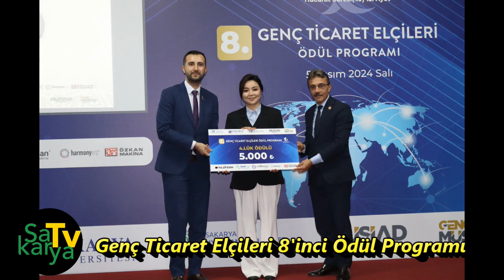Sakarya Genç MÜSİAD koordinatörlüğünde gerçekleştirildi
Genç Ticaret Elçileri 8'inci Ödül Programı Sakarya Genç MÜSİAD koordinatörlüğünde gerçekleştirildi
Sakarya’da düzenlenen programda, uluslararası öğrenciler ödüllerini alırken ticaretin geleceğine katkı sağlayacak projeler tanıtıldı.
Sakarya Genç MÜSİAD’ın koordinatörlüğünde ve MÜSİAD Sakarya Şubesi'nin ev sahipliğinde bu yıl 8'incisi düzenlenen Genç Ticaret Elçileri Ödül Programı, geniş bir katılımla gerçekleştirildi. Törende; dereceye girenlere, para ödülü dışında, çeşitli hediyelerde verildi. Ev sahibi olarak katılımcıları ağırlayan MÜSİAD Sakarya Şube Başkanı İsmail Filizfidanoğlu’nun yanı sıra programa Sakarya Büyükşehir Belediye Başkanı Yusuf Alemdar, Erenler Belediye Başkanı Şenol Dinç, Sakarya Uygulamalı Bilimler Üniversitesi (SUBÜ) Rektörü Prof. Dr. Mehmet Sarıbıyık, Sakarya Üniversitesi (SAÜ) Rektörü Prof. Dr. Hamza Al,
ASKON Sakarya Şubesi Yönetim Kurulu Başkanı Başkanı Halil Erol, ETD Yönetim Kurulu Başkanı Şamil Dedeoğlu, SakaryaGiad Yönetim Kurulu Başkanı Zafer Bekdemir, GİV Sakarya Şubesi Yönetim Kurulu Başkanı Baki Demir ile birçok protokol üyesi, MÜSİAD üyeleri ve çok sayıda uluslararası öğrenci katıldı. Program, Sakarya Genç MÜSİAD tarafından hazırlanan Kur’an-ı Kerim tilaveti, saygı duruşu ve İstiklal Marşı'nın ardından MÜSİAD tanıtım filminin izlenmesiyle başladı.
Muhammet Emin BALTACI: "Genç Ticaret Elçileri Projesi Türkiye'yi kalkındıracak"
Genç MÜSİAD Sakarya Şube Başkanı Muhammet Emin Baltacı, 2015 yılında başlayan Genç Ticaret Elçileri Programı’nın Türkiye'nin ihracatına ve kalkınmasına katkı sağlayacak projeler üretmeye devam edeceğini ifade etti. Baltacı, "Programımıza hoş geldiniz. Genç Ticaret Elçileri Projesi'nden mezun olan öğrencilerimizi tebrik ediyorum. İhracatımızı kısa ve uzun vadede destekleyecek projeler yapmaya devam edeceğiz. Türkiye'yi kalkındıracak projeler yapmaya devam edeceğiz. Projelerimize katkı sağlayan herkese teşekkür ediyorum," dedi.
Yusuf ALEMDAR: "Bu güzel çalışmaların artmasını temenni ediyorum"
Genç Ticaret Elçileri Ödül Programı'na katıldık. Türkiye’de eğitim gören uluslararası öğrencilere ihracat, pazarlama, dış ticaret ve girişimcilik konularında verilen eğitimlerin neticesinde dereceye giren katılımcıları tebrik ettik. Bu güzel çalışmaların giderek artmasını temenni ediyor, organizasyonda emeği geçen herkesi tebrik ediyorum" dedi.
Şenol DİNÇ: "Erenler’e yatırım yapmaya Dldavet ediyorum"
Erenler Belediye Başkanı Şenol Dinç, gençleri Erenler’e yatırım yapmaya davet ederek konuşmasında şunları söyledi: “Erenler Belediye Başkanı olarak yatırıma açık olan bölgemize yatırım yapmaya davet ediyorum. Erenler'de yatırımlarda biraz geride kaldık. Biz gençlerimizle birlikte farkındalık yaratmak istiyoruz. Dünya'nın her yerinden gençleri burada görmek gurur verici.”

Prof. Dr. Mehmet SARIBIYIK: "Öğrencilerimizi iş Dünyasıyla tanıştırıyoruz"
Sakarya Uygulamalı Bilimler Üniversitesi (SUBÜ) Rektörü Prof. Dr. Mehmet Sarıbıyık, uygulamalı eğitim modeliyle öğrencilerin iş dünyasıyla buluştuğunu vurgulayarak, “Böyle bir organizasyon için emeği geçenlere teşekkür ediyorum. Uygulamalı eğitim modeliyle öğrencilerimizi iş dünyası ile tanıştırıyoruz. Geleceğin ticaret elçileri oluyorsunuz” dedi.
Prof. Dr. Hamza AL: "Öğrencilerimiz ekonomiye katkı sağlıyor"
Sakarya Üniversitesi (SAÜ) Rektörü Prof. Dr. Hamza Al, ticaretin İslam medeniyetindeki önemine vurgu yaparak konuşmasında şu ifadeleri kullandı: “İslam medeniyetinin kurucuları tüccarlardır. Ticaret çok önemli. Üniversite olarak uluslararası öğrenci sayılarımızın artmasını önemsiyoruz. Öğrencilerimize sahip çıkılması gerekiyor. Bu tür programlarla MÜSİAD öğrencilerimize sahip çıkıyor. Öğrencilerimiz okurken hem Türkiye’ye hem de kendi ülkelerine ekonomik katkı sağlıyorlar. 7+1 ve 3+1 programları bu bağlamda çok önemli.”
Ayrıca Prof. Dr. Al, öğrencilere yönelik umut dolu sözlerle devam etti: “Siz ülkelerinize döndüğünüzde sanayinin, ekonominin gelişmesi için ciddi katkılar sağlayacağınıza eminim. Biz sizlere güveniyoruz. Aldığınız bu eğitimle ülkenize gittiğinizde hem şehrimizi hem ülkemizi temsil edeceksiniz. Siz daha çok geleceğe mühür basarak yeni yüzyılın kuruluşunda söz sahibi olacaksınız. Bizler yıllarca Avrupa dedik; evet, Avrupa'dan da almamız gerekenler var. Avrupa'nın bugünkü ekonomisini ve sanayisini almak istiyoruz ancak Avrupa'nın sanayisini isterken birçok şeyi kaybediyoruz. Kültürümüzü kaybetmeyelim, ilişkilerimizi ve dostluklarımızı önemseyelim. Bize geçmiş diye anlatılan yalanları siz aydınlatacaksınız. Dünyadaki soykırıma sizler 'dur' diyeceksiniz. Bir olmayı başarırsak düzene dur diyebiliriz.”
İsmail FİLİZFİDANOĞLU: "Bu programları geliştirerek farklı işler yapmaya çalışıyoruz"